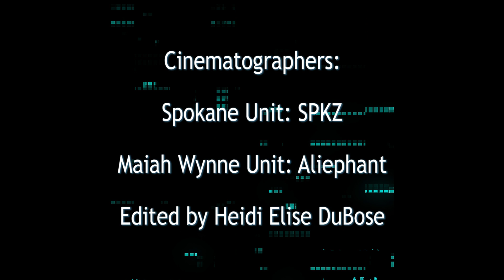🧚🏼‍♂️💙🦋Wolf / Angels🐺🌖👼🏽@MaiahWynne x @J.5cott Remix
Our Halloween collaborations w Maiah Wynne, Heidi, & Troy

Our mysterious EERIE Dance Creation. With Angels & other creatures

Dancers IG:  Just_Joshua_
                       Kaylianareeves
                       FloydFlashIV
                       Dray_Bay_bay
                       Ashroloff

Lyrics:  Mamas girl don’t you cry..
It’s time for you to sleep tonight
Close your eyes, lay by my side
Where the wolf will take you to the the night
The wolf will take you far away

Where the creeping branches stay
Hold me love I’ll cry for you
Until my lungs have faded blue

Hush my girl, lay by my side
Until you see the morning light

Message and me with your music or any type of inquiry on any
social/music platform so we can network!